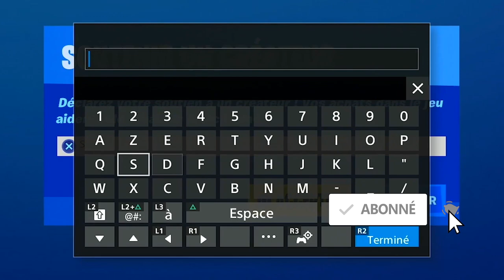GUIDE COMPLET DES DÉFIS DE LA SEMAINE 9 FORTNITE, DÉFIS SEMAINE 9 SAISON 3 FORTNITE CHAPITRE 2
▬▬▬▬▬▬▬ • BIENVENUE 😍 • ▬▬▬▬▬▬▬

▬▬▬▬▬▬▬ • PARTENAIRES 💪 • ▬▬▬▬▬▬▬

"SOISCOOLMEC"
"STRIKESOISCOOL"

.▬▬▬▬▬▬▬ • TOP DON 💰 • ▬▬▬▬▬▬▬

▬▬▬▬▬▬▬ • MUSIQUE OUTRO 🎵 • ▬▬▬▬▬▬▬